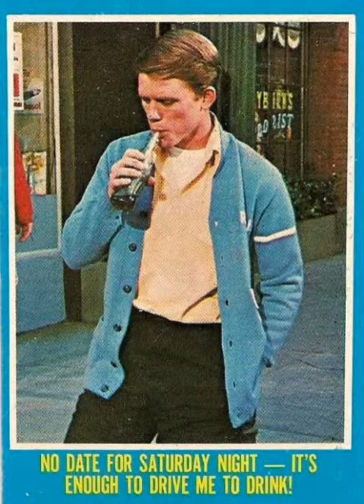Clairet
From the album "Card Tease"